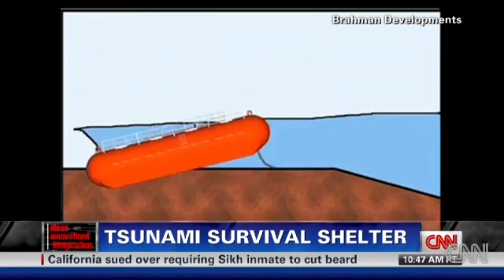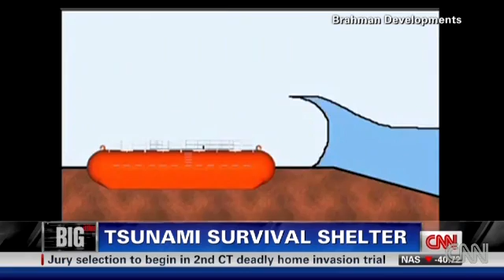STATIM Tsunami and Flood Shelter Pod - CNN Interview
CNN The BIG I interview by Ali Velshi to Miguel Serrano inventor of the worlds first tsunami and flood shelter system. March 16, 2011

We are making such material available in our efforts to advance understanding of issues of social impact and newsworthy significance.